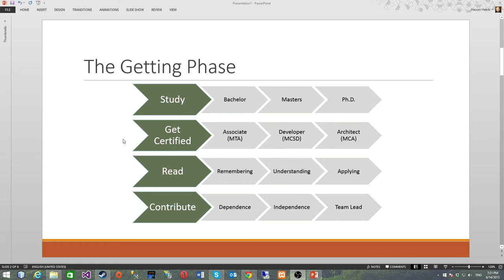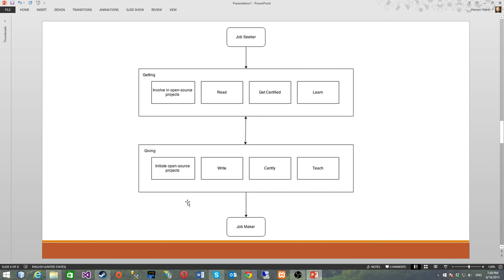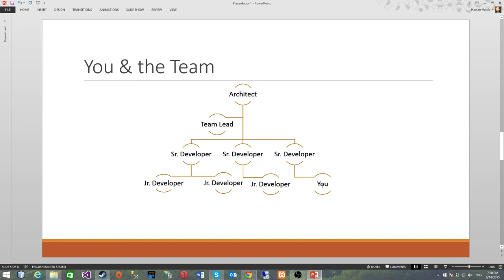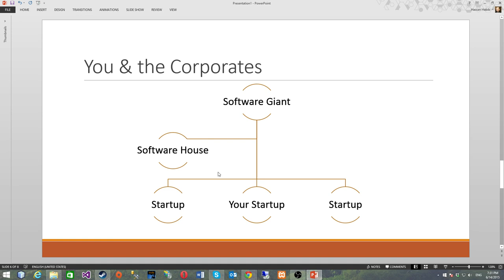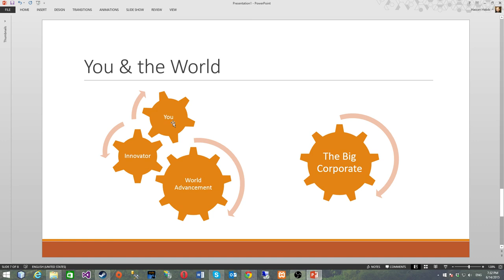How to Become a Successful Software Engineer 2.0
This is a continuation of how to become a successful software engineer, it should draw a highlight on what happens after you become successful by passing all the certifications tests and got all the degrees you wanted, now let's take that to the next level :-)